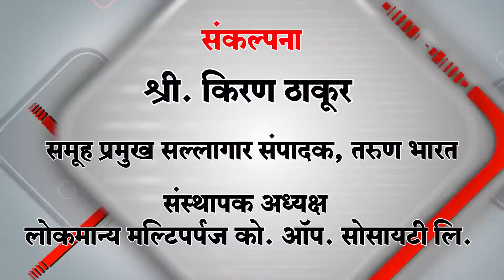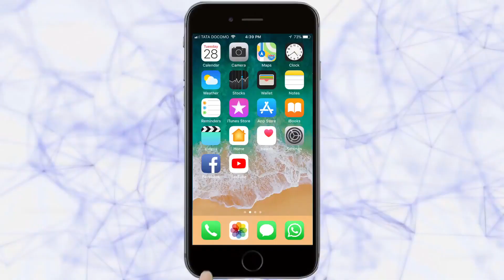आरटीओ कारवाई विराधात रिक्षा चालकांचा संप | Belgaum News | 03-12-2018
आरटीओ कडुन भरमसाठ दंड आकारणी करण्यात येत असल्याच्या विरोधात सोमवारी शेअरिंग  रिक्षा चालकांनी एक  दिवशीय संप केला. अचानकपणे हा संप केल्यामुळे शहरातील वाहतुक व्यवस्थेवर याचा पाfरणाम जाणवला. प्रवाशांना योग्य ठिकाणी जाण्यासाठी रिक्षाच उपलब्ध नसल्याने तासनतास उभे रहावे लागले. आरटीओ ने हि कारवाई बंद न केल्यास उग्र आंदोलनाचा इशाराहि या रिक्षा चालकांनी दिला आहे.
AutoDrivers Strike Against RTO